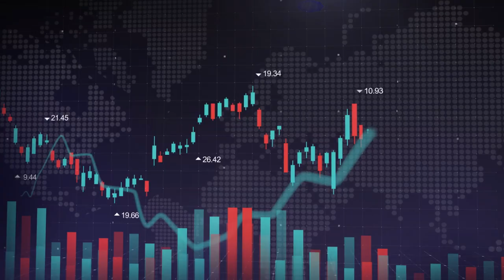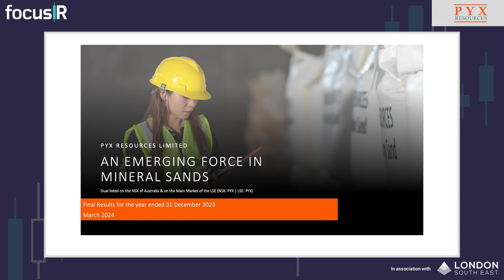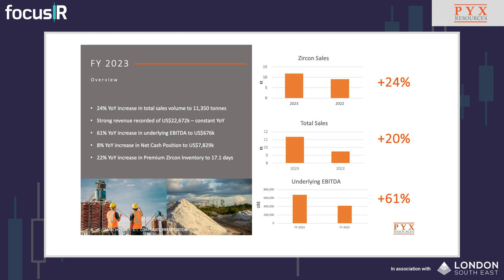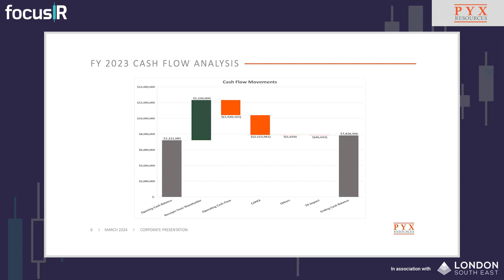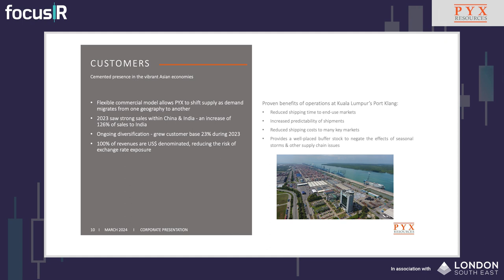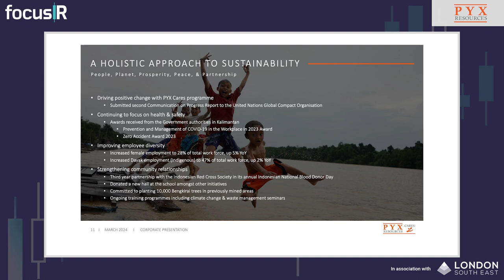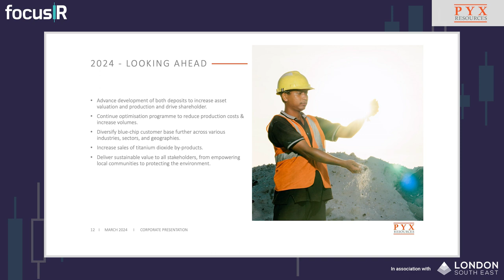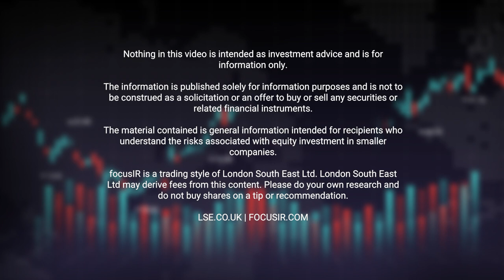Pyx Resources Full Year Results Investor Presentation with Oliver Hasler, Chairman & CEO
PYX Resources (AIM:PYX) has announced Full Year Results for the year ended 31 December 2023.

The period was particularly positive for the Indonesia-focused Mineral Sands company, who sold 24% more Zircon, expanded the customer base and increased production despite the 19% drop in Zircon pricing during the year.

Chairman & CEO Oliver Hasler gives investor presentation followed by investor questions and explains why the outlook for 2024 remains positive.